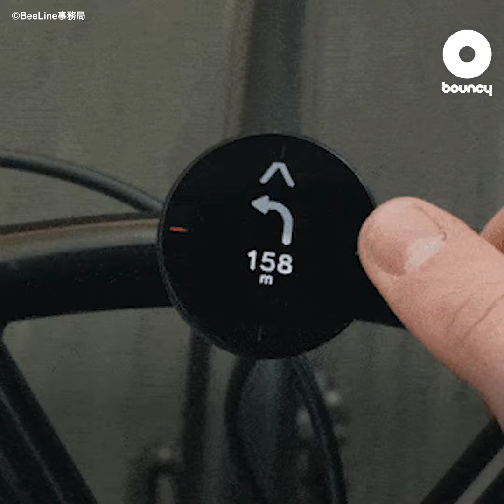スマホ連動の自転車用ナビ「Beeline Velo 2」、シンプルデザインで走行に集中！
「Beeline Velo 2」は、自転車ハンドルに設置して使うナビ用のデバイスだ。本体の直径は46.4mmで、重さは約25g。Bluetooth 4.0をサポートしており、目的地までのナビゲーションのほか、時刻や速度などを一目で確認できるのが特徴。

bouncyで2021年に紹介した自転車ナビの後継モデルだ。

スマホから専用アプリを連動させることで、好きな目的地を設定できる。よく使うルートを保存したり、アプリ上で走行履歴を確認出来たりするのが便利だ。

現在、Kibidangoにてクラウドファンディング中。税込み14,450円から支援購入でき、ケースとストラップが同梱されている。2022年11月頃の発送を予定している。

サイクリングの世界が変わって見える？

「Beeline Velo 2」は、シンプルなディスプレイで視認性が高いのが魅力だ。走行しながらでも画面をタップするだけで、速度、時間、距離、到着時刻、移動距離などを見やすく表示する。LEDバックライト付きなので、夜道でも使えそうだ。

ナビモードは2つから選べる。ルートモードは次の曲がり角までの方向と距離を示してくれる。一方のコンパスモードは目的地までの方向と直線距離を表示する。通る道を決めずに探索しながらサイクリングが楽しめる。

バッテリー容量は400mAhで、USB Type-Cケーブルを用いて充電する。フル充電では、最大で約20時間ほど使える。待機状態なら1年半ほどバッテリーが持続してくれるという。

なお、スマホアプリには、東京近郊のみ、Beelineスマートルート検索が用意されている。安全な道、最速の道、バランスいい道の3パターンのルートが選べる。。

地図データとナビエンジンは、Mapboxを採用している。日本語でマップを表示できる。。

スマホアプリは、iOSとAndoroidの両方をサポートしている。対応状況は以下の通り。
・iPhone：iOS13.0以降を搭載
・Android：8.0Oreo以降、GooglePlayを搭載
※ Bluetooth4.0が必要。

いつもの自転車コースでも、新しい楽しみ方を発見できそう！